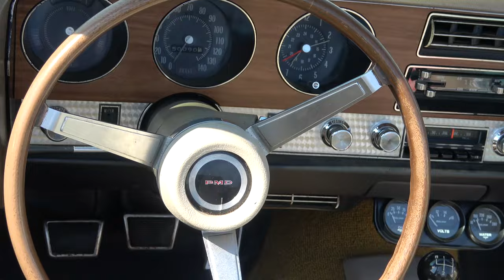1970 Pontiac GTO 400 4 Speed Convertible Ocean City Cruisin Dreamgoatinc Hot Rod and Muscle 4K Video